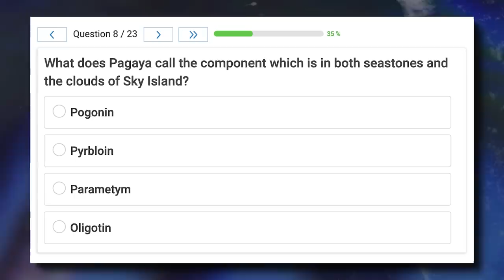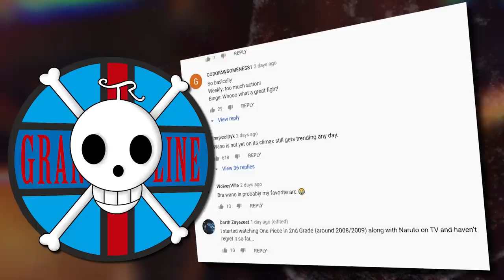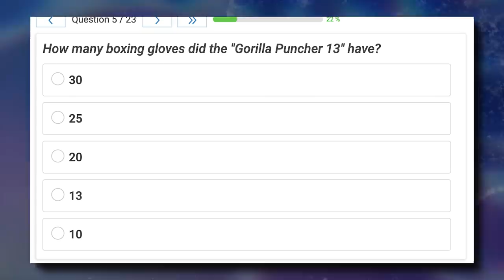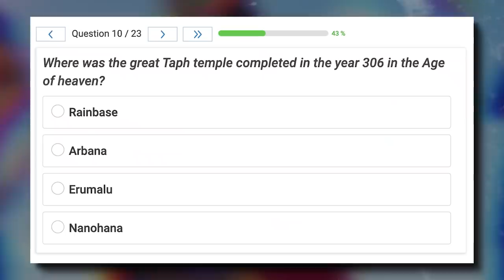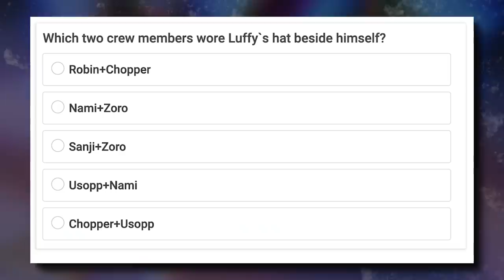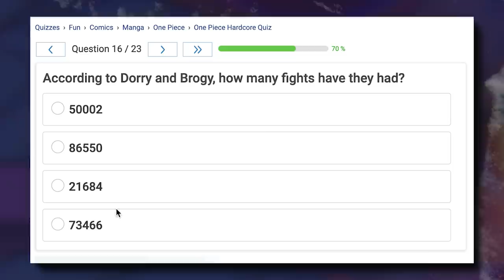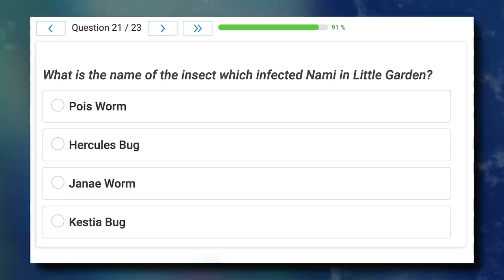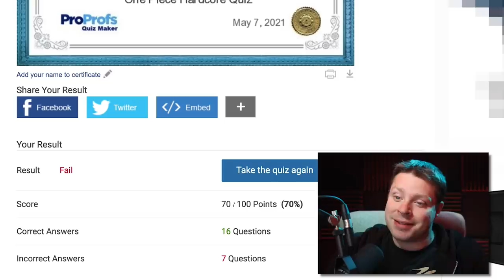The IMPOSSIBLE One Piece Quiz | Grand Line Review